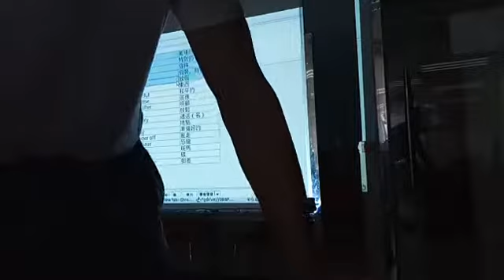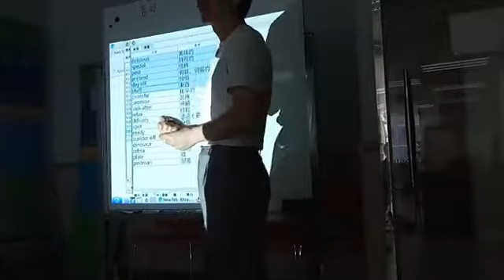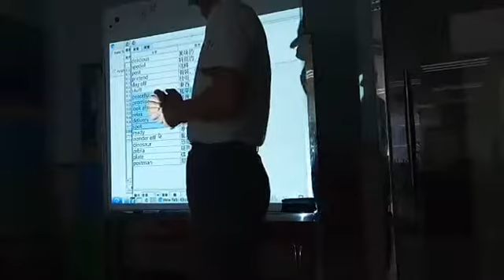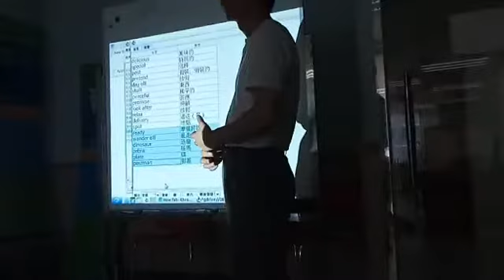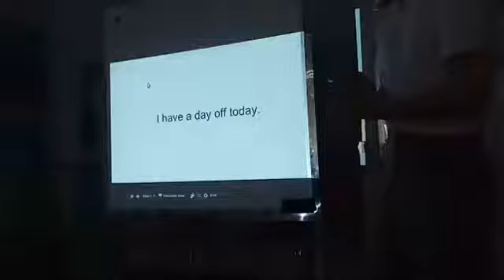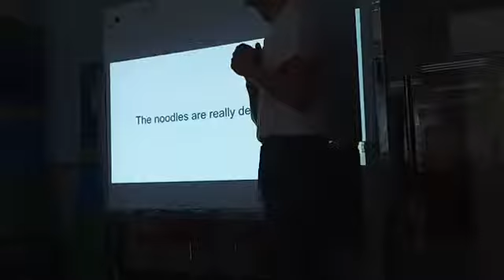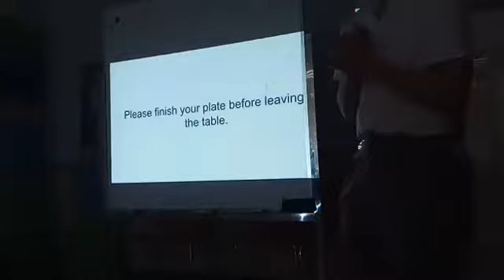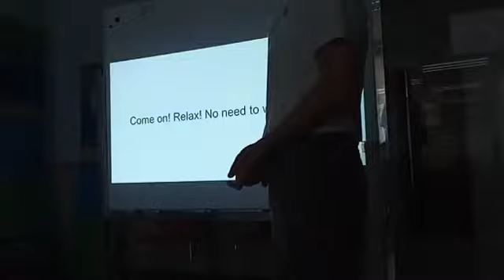英文360課程直播片段：閱讀理解練習